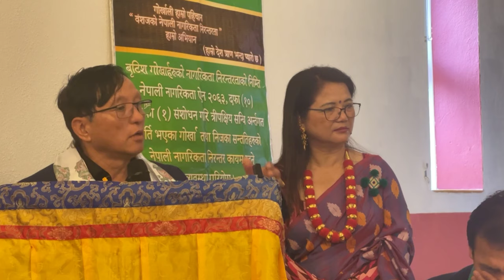आदिवासी महासंघ (नेफिन) युकेको पाँचौ अधिवेशनमा के के भयो?